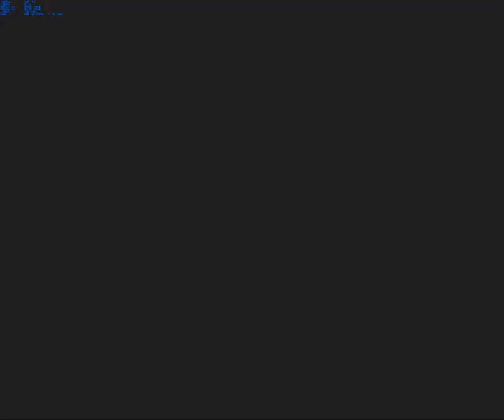ePSXe Need For Speed II - HD4550-E4600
CPU: Core 2 Duo E4600 @ 3,35GHz
RAM: 2GB Geil Black Dragon DDR2 700MHz DualChannel
GPU: HD4550 PCIe @ 729MHz/835MHz, 512MB GDDR3 64bit
MOBO: Foxconn 945G7AD-8EKRS2H
OS: Windows 8 Pro x86